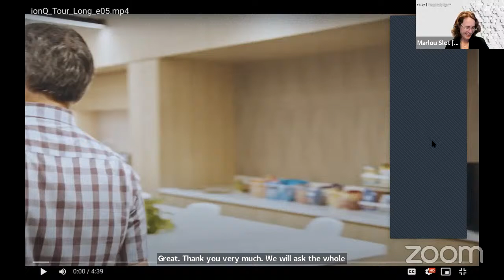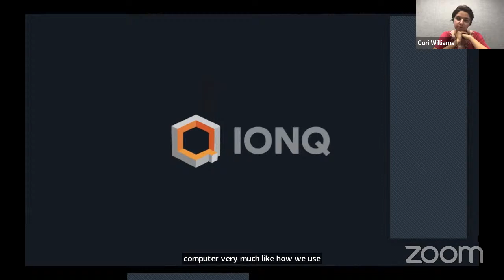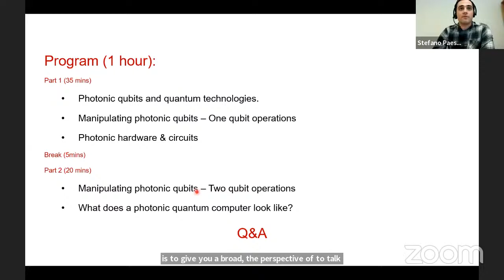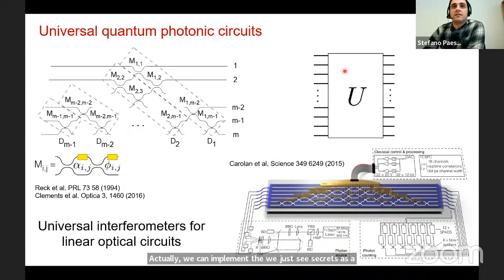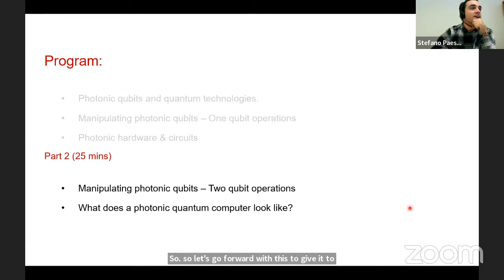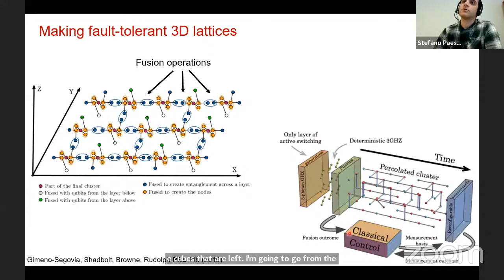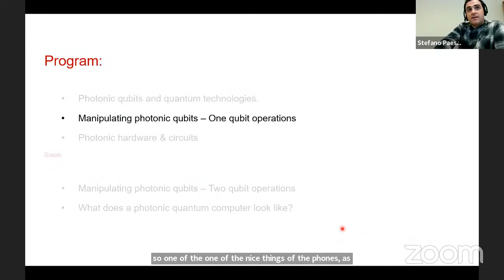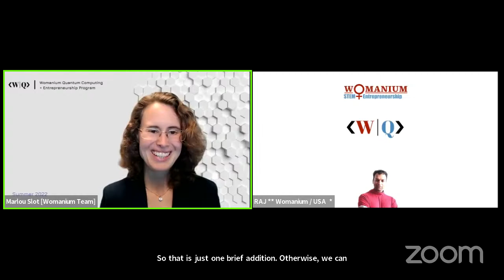WOMANIUM QUANTUM : DAY 18 ❯ IONQ: Trapped-Ion Quantum Computing + Photonic Quantum Computing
IONQ
TRAPPED-ION QUANTUM COMPUTING
❯  Cori Williams
❯  Wen Lin Tan
❯  Monica Gutierrez Galan

PHOTONIC QUANTUM COMPUTING
❯  STEFANO PAESANI
Niels Bohr Institute